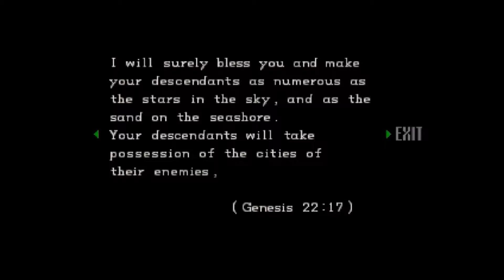Let's play Resident Evil - Part 13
Let's play... a relatively blind playthrough of the original Resident Evil, on Sega Saturn.

Attempting to play all the way, all while poking fun at the game (lovingly), and trying not to die due to the heaps of rust that have accumulated after having not played this in over 5-7 years.